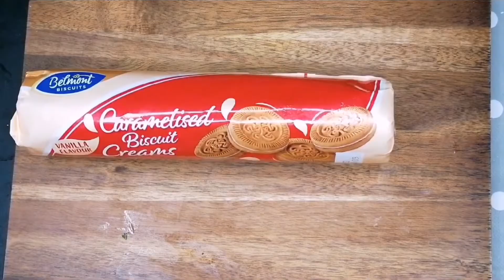Easy homemade Ice Cream Recipes (No Ice Cream Machine)كيف تعمل ايسكريم في البيت بكل بساطه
2 Cream

1 Candensed milk

1Carnation caramel
Vanilla
Any kind of biscuits